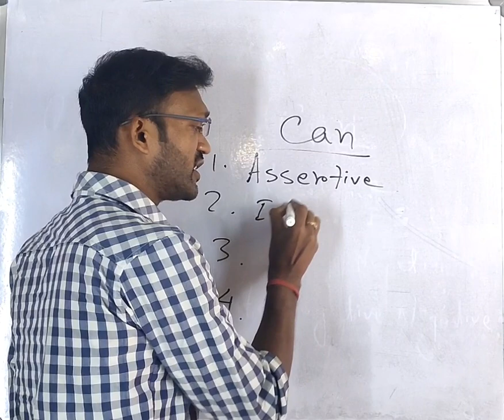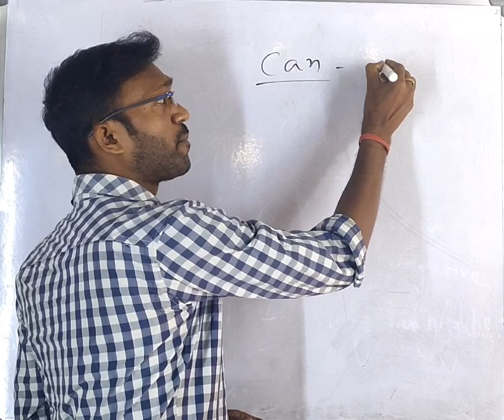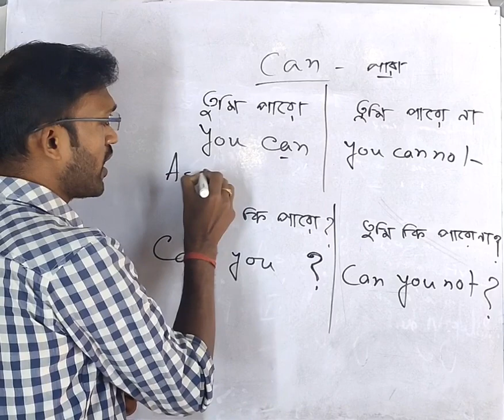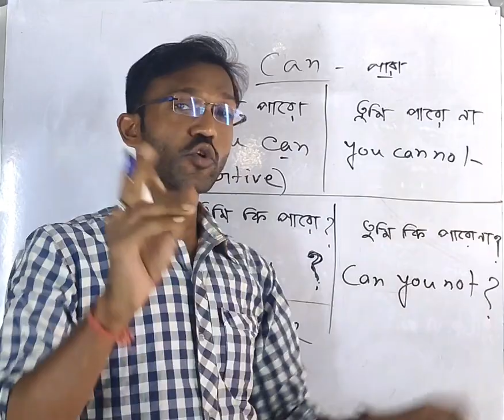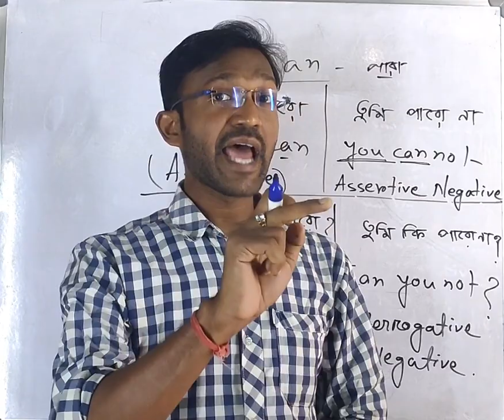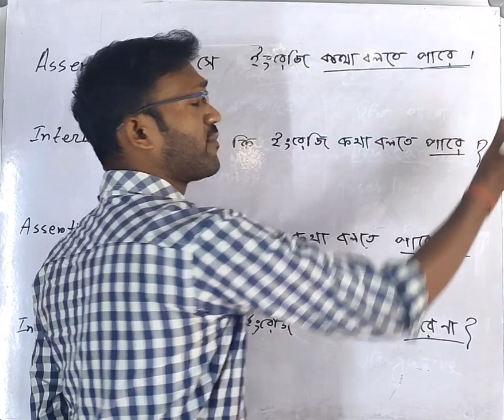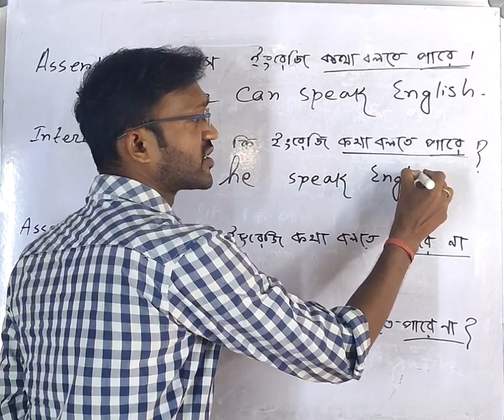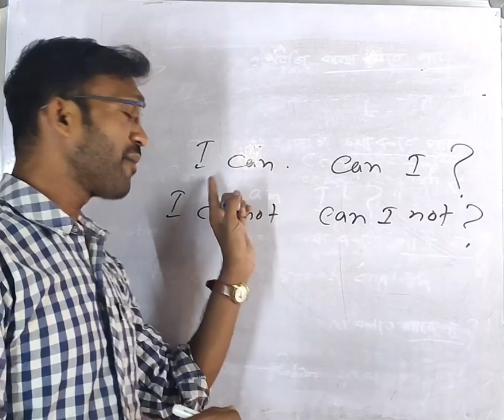চার ধরনের বাক্য ব্যবহার করে অনেক ইংরেজি বলা যায়!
In the video , 4 types of sentences are explained explicitly such as Assertive sentence, Interrogative Sentence, Assertive Negative sentence, Interrogative Negative sentence .
By using Modal verb 'Can' , I discussed about those four types of sentences . So, let's learn how to make those sentences .